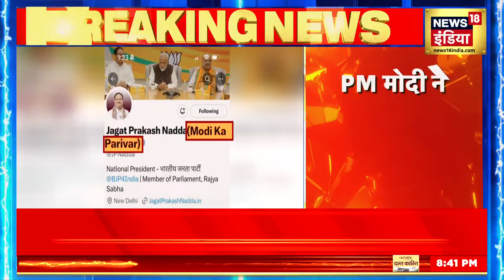Breaking News: बिहार और देश की जनता सब देख रही है : लालू यादव | BJP | Lok Sabha Election 2024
Breaking News: After the controversial statement on PM Modi... Lalu Yadav has said that he has not given a wrong statement... We have not said anything wrong. The people of Bihar are watching everything. Are the people of the country watching everything? What have we said and what wrong have we said?

Breaking News: पीएम मोदी पर दिए विवादित बयान के बाद... लालू यादव ने कहा है कि उन्होंने गलत बयान नहीं दिया... हमने कोई गलत बात नहीं की है  बिहार की जनता सब देख रही है देश की जनता सब देख रही है क्या हमने बोला है और क्या गलत बोला है